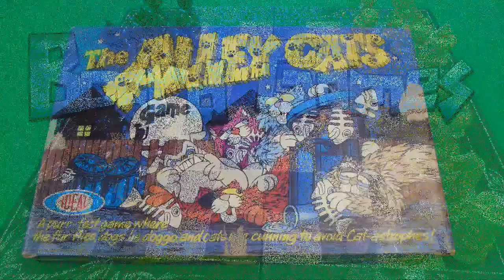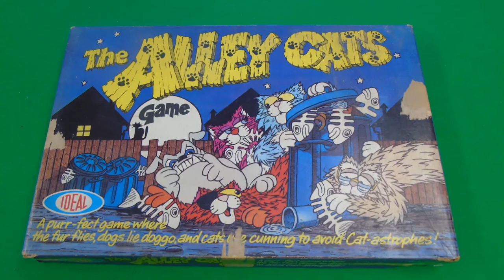Board Games episode 6 - The Alley Cats Game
A brief history of ideal courtesy of Wikipedia and my run-through of the game itself and my thoughts.

If I can reach 30 Patrons helping monthly then I shall set up giveaways to be conducted every 3 months. Help can be for as little as $1 a month. This makes such a huge difference as ALL proceeds will go towards bettering the channel and its content.